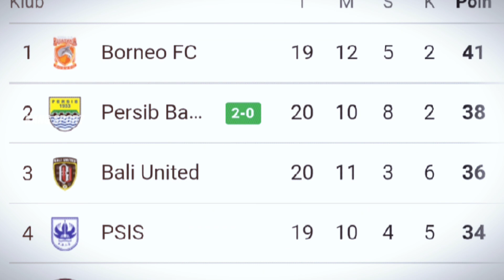Ini Sih Gil4 🔥 Ciro Onfire, Persib bungkam Dewa Dengan Meyakinkan, PERSIB 5-1 DEWA 🔥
Ini Sih Gil4 🔥 Ciro Onfire, Persib bungkam Dewa Dengan Meyakinkan, Permainan eropa Madep 🔥

Thanks to (TERIMAKASIH KEPADA):
► Liga1Match
► Vidio.com
► Indosiar
► PSSI TV
► PERSIB TV (PERSIB)
► igpersib